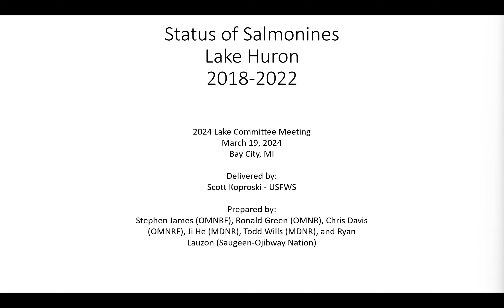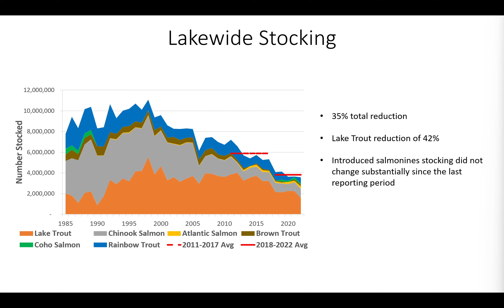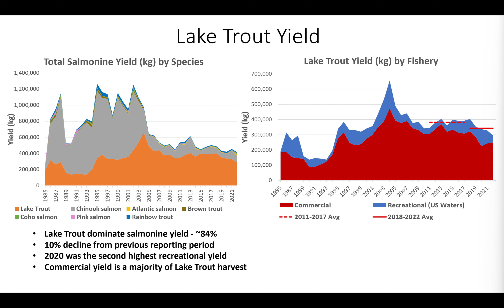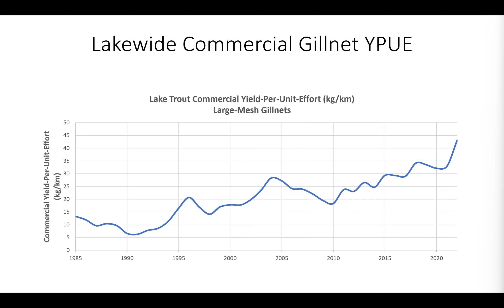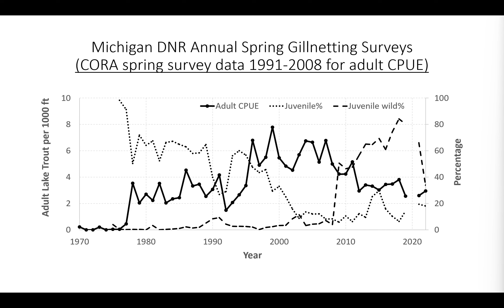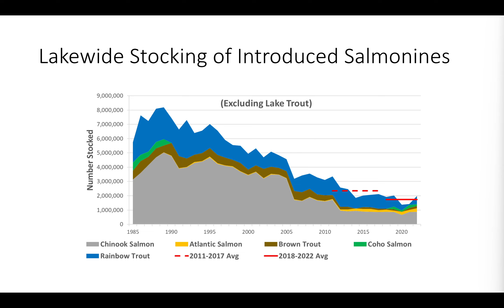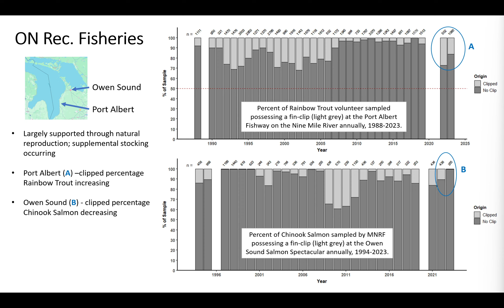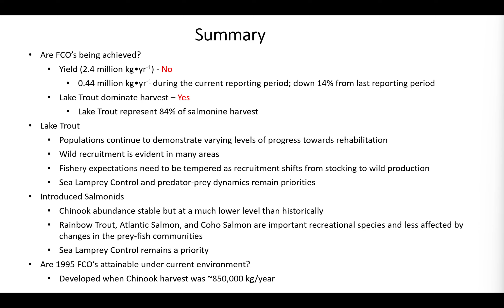LHC 4 Salmonine (salmon and trout) fish community objective report